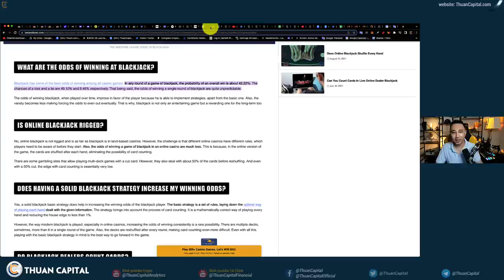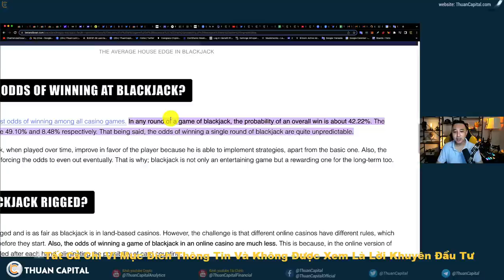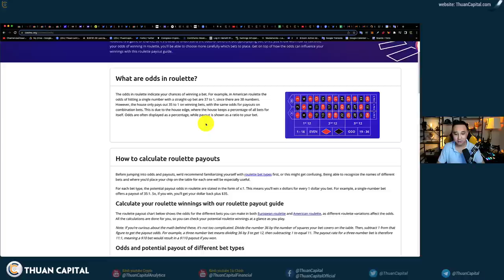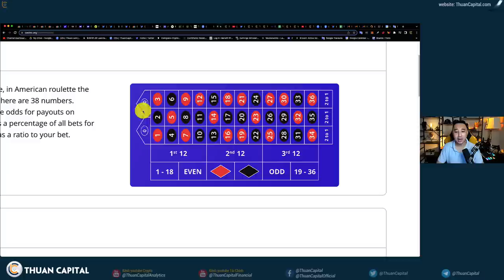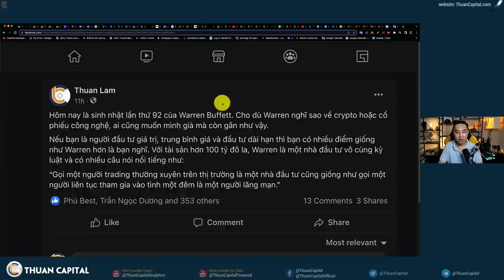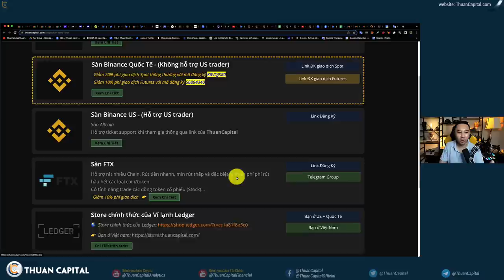1401 (Part 3) - Đầu Tư vs. Cờ Bạc